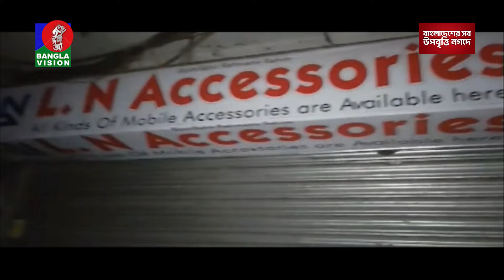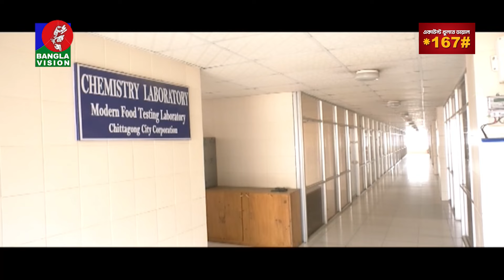সন্ধ্যা ৭:৩০টার বাংলাভিশন সংবাদ | BanglaVision 7:30 PM News Bulletin | 28 June 2024 | Bangla News